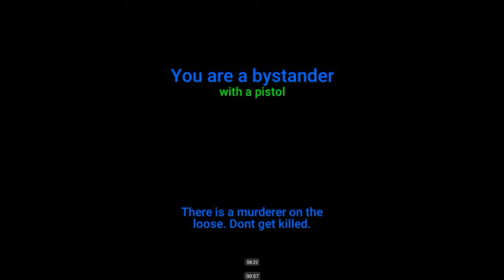The EPIC GAMER Funny Moments #2